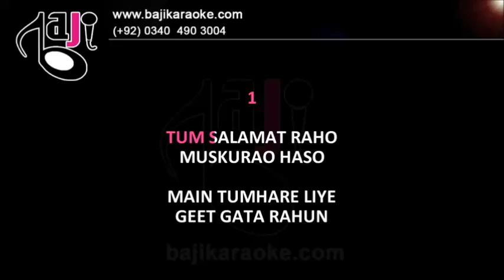Tum Salamat Raho - Karaoke With Lyrics - Bashir Ahmed - Film Milan - Bajikaraoke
We recreate karaoke tracks of Pakistani, Bollywood, Bangla and other languages songs of all types. Our karaoke tracks are exactly like original songs and much better quality than the original. 𝗞𝗔𝗥𝗔𝗢𝗞𝗘 𝗗𝗢𝗪𝗡𝗟𝗢𝗔𝗗 𝗟𝗜𝗡𝗞

Karaoke Music – Tum Salamat Raho

Album \ Film – Milan

Sung By – Bashir Ahmed

Lyricist – Suroor Barabankvi